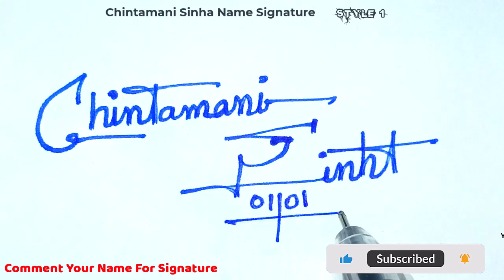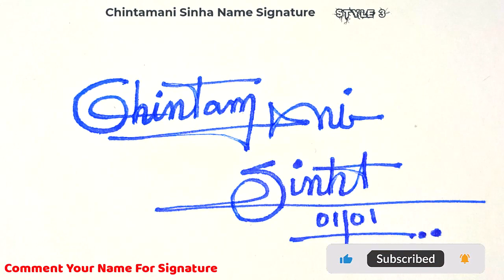✔️ Chintamani Sinha Name Signature Style Request Done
Hey guys!
In this video I will show you how to make a signature of ✔️ Chintamani Sinha Name Signature Style Request Done